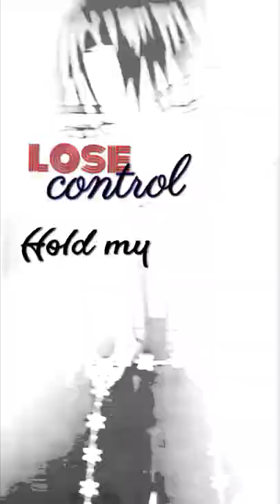Neoni - Chemicals▪︎MMV▪︎Your Throne